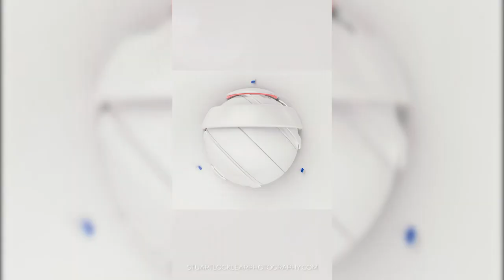International Couture Fashion Show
Presenting the premiere of our International Couture Show.A runway show created with illuminating ambiance that walks you right into the Future with extraordinary luxury collection. The models parade on the runway in hand made gorgeous gowns with intricate detailing, presenting couture collections of the season! It will be an exhibition of fine evening wear and bridal wear created by some of the finest International and local Couturier. A fashion statement created with the essence of modernistic West meets the exotic East.

The presenting Fashion designers are:

IB Bayo, Kiara Afrik, Nubi Collections, Carlitas, Rana Samaan and Elite Pour La Vie